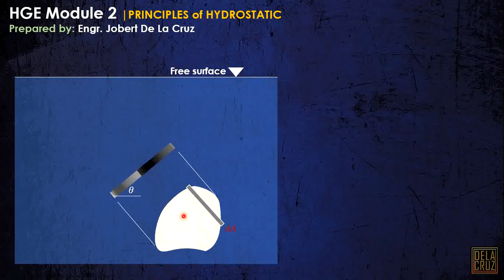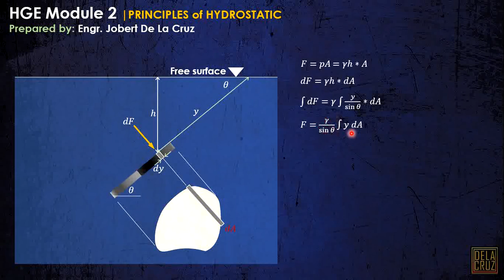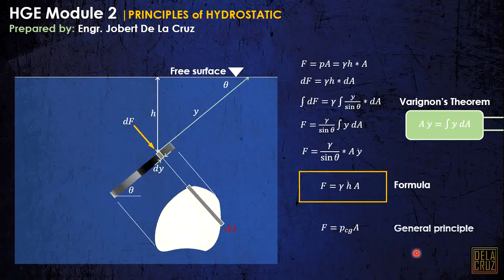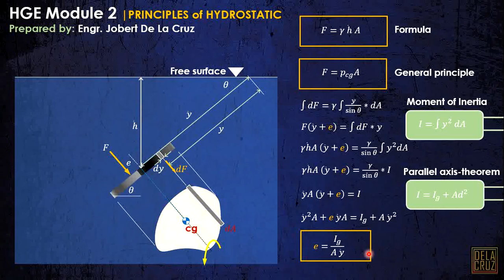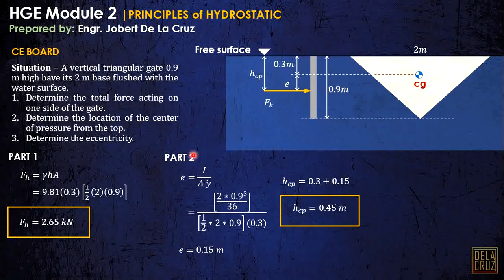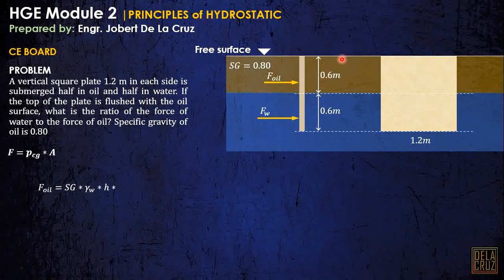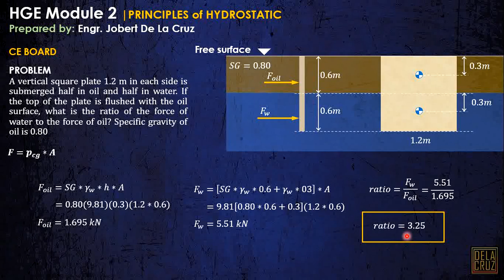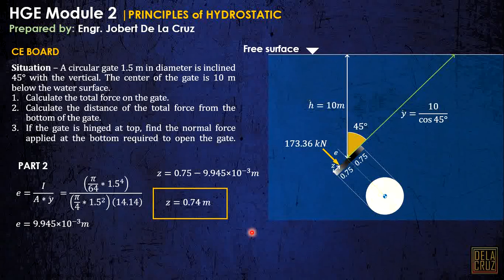CE REVIEW - WEEK 2.2 | PRINCIPLES OF HYDROSTATICS